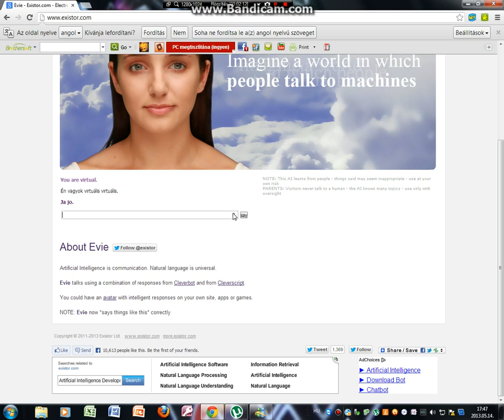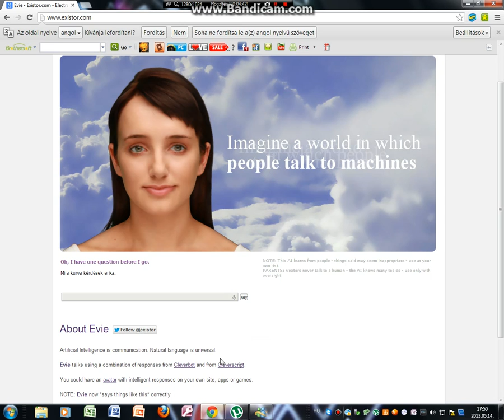Evie faszság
fuck.